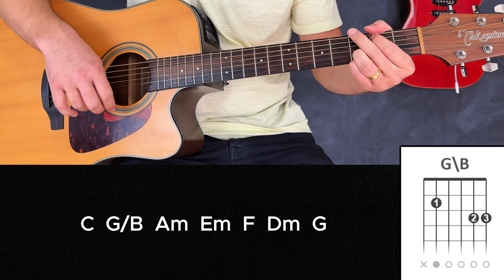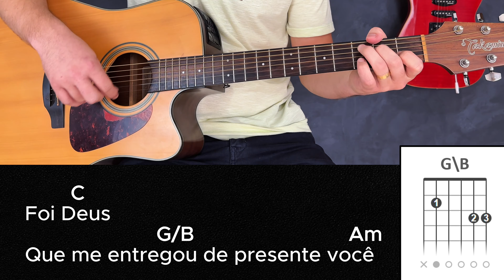Como Tocar FOI DEUS (Fácil Edson e Hudson) Aula de Violão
Aprenda nessa aula de violão como tocar Foi Deus do Edson e Hudson para dia dos namorados! Simplificada e bem simples de aprender. Depois de assistir essa aula com certeza você vai conseguir tocar!
Quer destravar no violão de vez? 👇🏼

Conheça o Donos do Churrasco, meu curso de violão para iniciantes, ou para você que se sente travado e quer aprender a quebrar tudo no churrascão só puxando moda boa! 👇🏼

🍺 Conheça o Pacote de cifras Modão de Buteco, só moda selecionada pra você, clique no link e descubra quais são as músicas 👇🏼

Se o seu desejo é ter um repertório cifrado, com cifras simplificadas de modas selecionadas e um repertório variado, te dou duas opções:
Pode apoiar o canal adquirindo meu pacote mais popular: 50 cifras simplificadas! 👇🏼

Quer mais músicas ainda? então toma 300 cifras, pensa em um repertório top! e são modas diferentes, então se já tem o pacote de 50 cifras, pode adquirir esse também!

✅ Aqui está o link das 300 cifras simplificadas com preço especial: 👇🏼

Se essa aula de violão te ajudou a tocar de forma simplificada:
Como Tocar FOI DEUS (Fácil Edson e Hudson) Aula de Violão simplificada

Outros vídeos do canal que podem te interessar 👇🏼

Capítulos do vídeo para melhor visualização:
00:00 Se inscreva
00:34 Acordes
02:30 Batida
04:16 Música
07:07 Importante

Conteúdo dessa aula:
Aula de violão Foi Deus Edson e Hudson simplificada no violão sem pestanas
Cifra Foi Deus Cifra simplificada